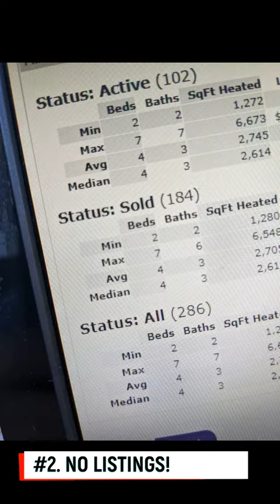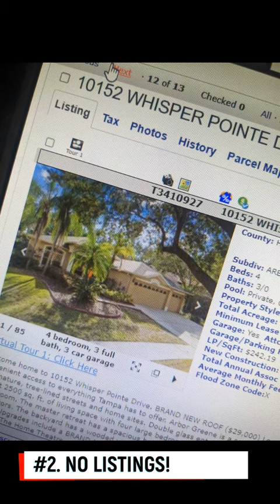Reason #2 That the Tampa Housing Market Isn't Going to Crash Any time Soon?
Reason #2 Why the Tampa Housing Marketing Isn't Going to Crash?

Inventory Levels and Prices!

Let's look at a zip code that represents what's going on in Tampa - one with a wide variety of home types - like 33647, that Zip code that includes Tampa Palms, West Meadows, Cross Creek and much of new Tampa.

As of today, there are 102 active homes for sale.
In the first quarter of last year, 184 homes sold. So compared with this time last year, there are 43% fewer homes for sale.

Now econ 101 teaches us that a shortage of supply leads to an increase in pricing, not a crash. So is that what we've seen?

Yes! The current median list price is $213/sq.ft. And last year's median sold price is $204/sq.ft.So while inventory levels are down 43%, home prices are up by 4%.

So why is everyone freaking out about a crash in the housing market? Because they're equating a large drop in the number of sales with a market crash - which it's not! True, the number of sales fell by almost 55% from 21 to 22. But that's because inventory levels were so low. And with low inventory actually comes rising prices. Rising prices does not a housing market crash make!

In order for us to see a housing market crash, we're going to have to see a drop in home prices year over year, along with a price trajectory that would erase the last 2 years of home prices gains, and we're no where close to seeing either of these things.

That's Reason #2 why we're not going to see the Tampa housing market crash any time soon.